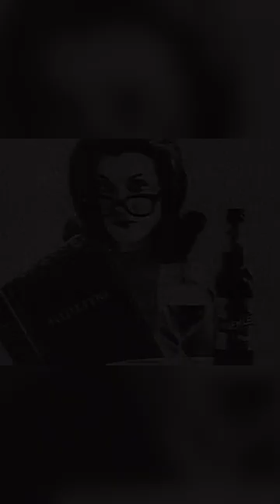The Fascinating History of Koehler Brewery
The Fascinating History of Koehler Brewery: Step back in time and explore the captivating story of the Koehler Brewery. Learn how this small brewery in Erie, founded by Charles Kohler and his wife, grew into a beloved institution in the city.